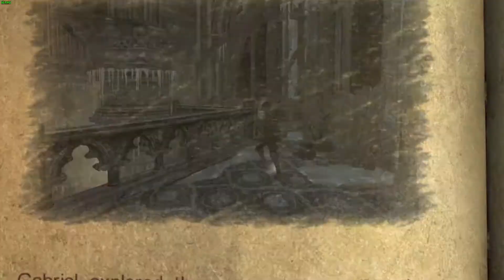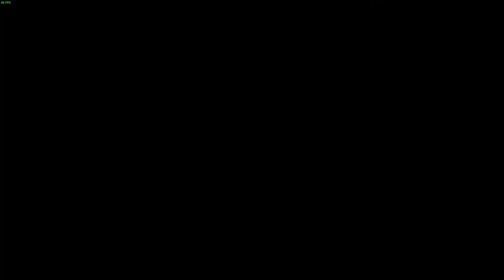Castlevania: Lords of the Shadow - Part 21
My first playthrough of Castlevania: Lords of the Shadow on Knight difficulty.